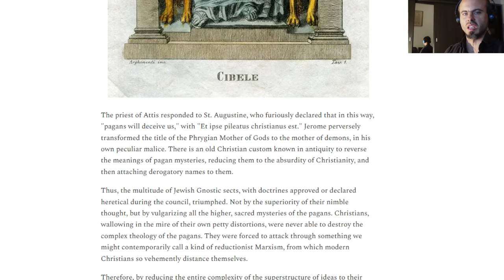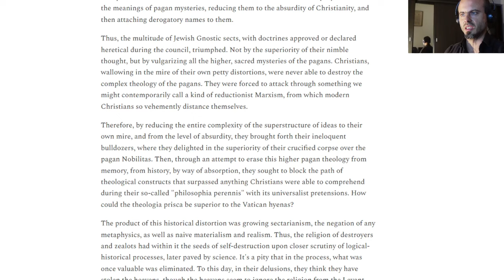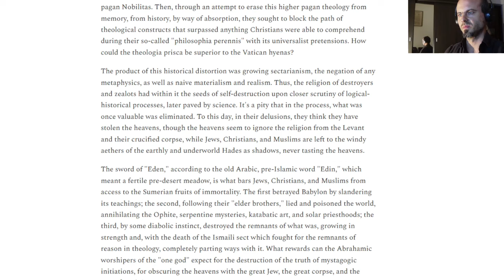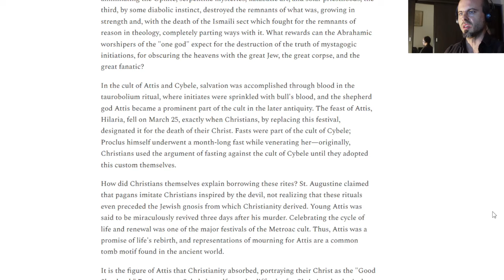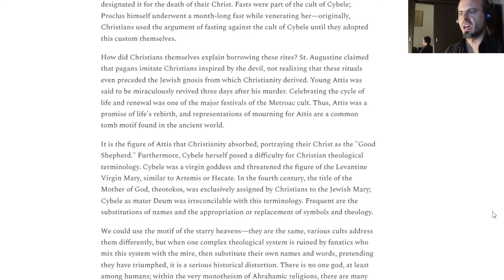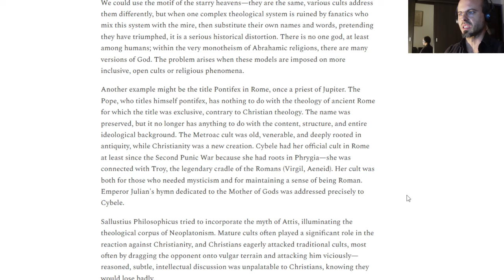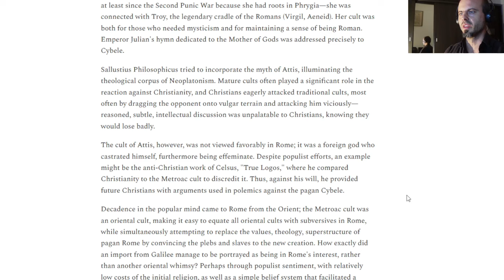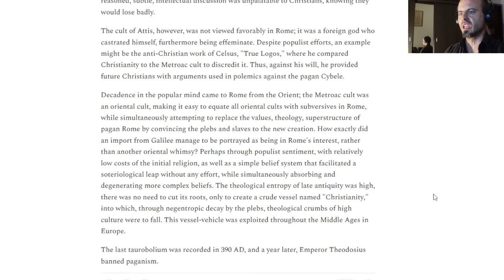Mysteries of Phrygia: Mater Deorum, Kybele! How Christians Diabolized Ancient Noble Cults.